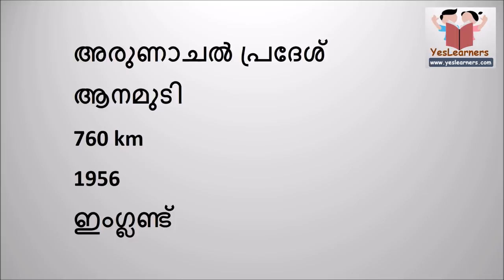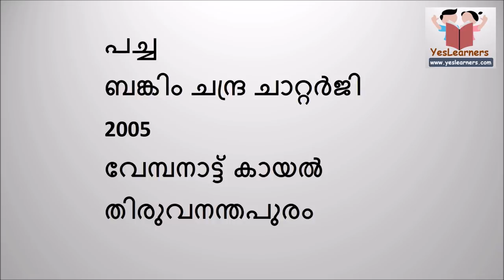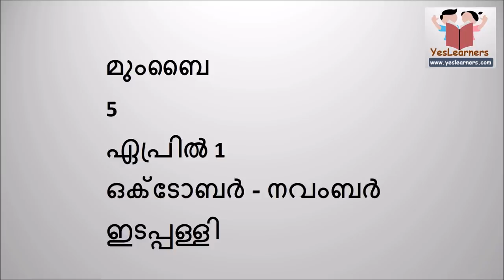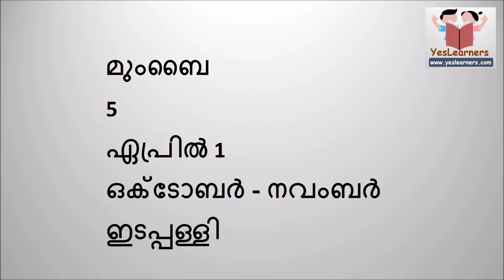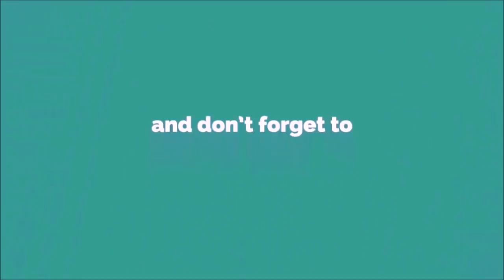VEO Previous questions | GK | Kerala PSC Coaching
Download VEO - Previous Question Papers